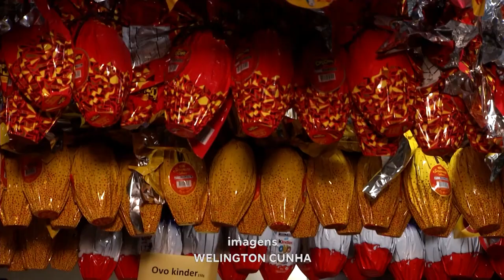Páscoa está Chegando! Época mais Doce do Ano para os Varejistas do Segmento de Ovos de Chocolate.